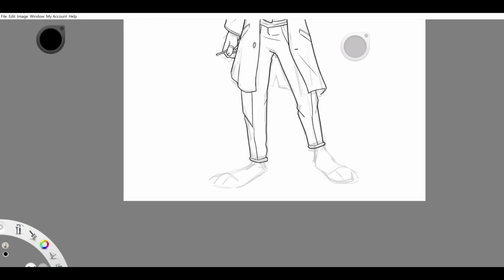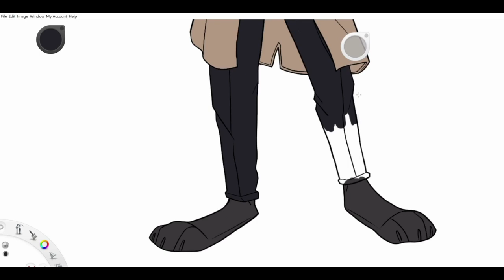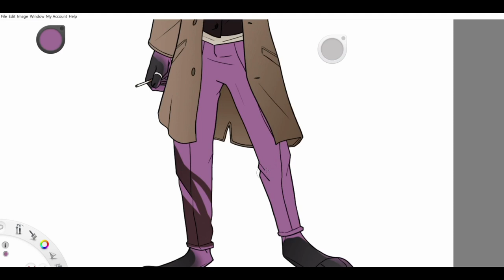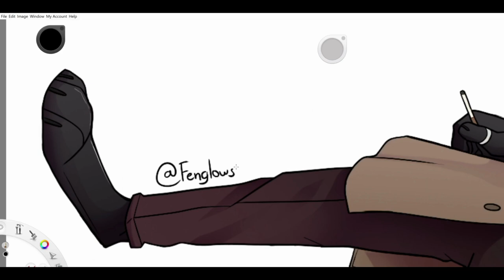Blacksad speedpaint (fanart)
Quick speedpaint of Blacksad fanart!
Blacksad is a comic book series written by Juan Díaz Canales and illustrated by Juanjo Guarnido

Tools:
Wacom mobile studio pro 16'
Adobe sketchbook